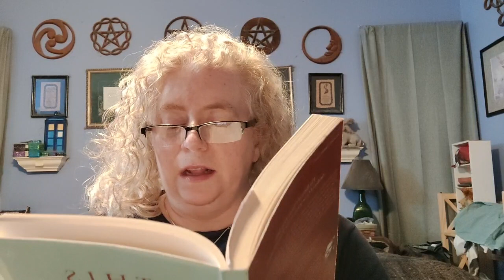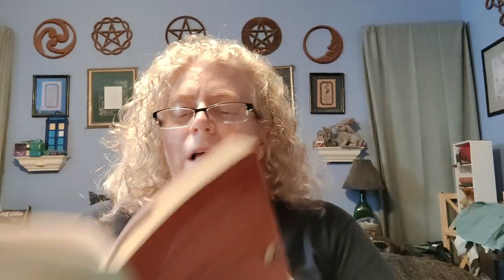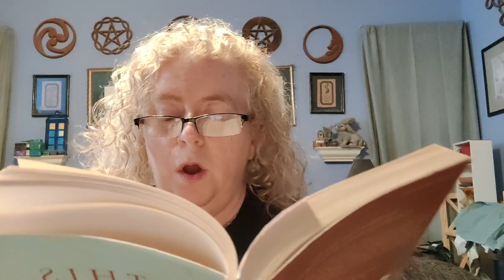Chapter 5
This Thing Called You By Ernest Holmes
Read by Rev Lisa Ryan from Creative Life Spiritual Center

For more information on Science of Mind and our Center please @creativelifespiritualcenter @therunningrevryan